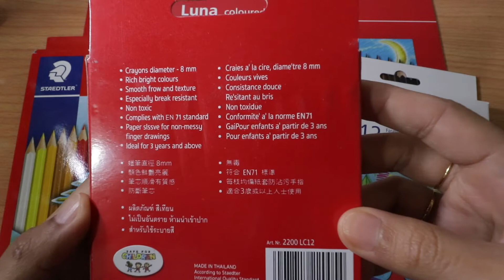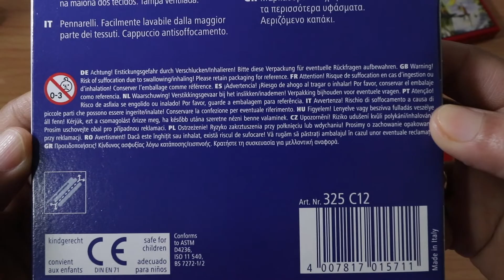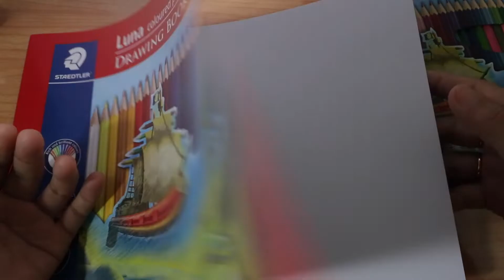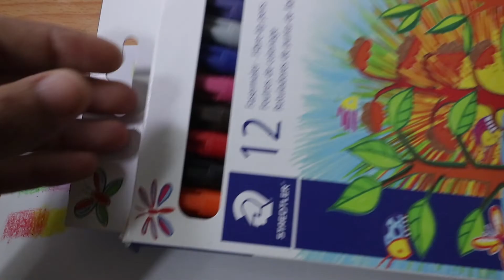Best Budget Staedtler - wax crayons / colored pencils and fibre-tip pends review test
List of Materials for filming
Canon EOS 80D 18-135mm
GoPro Hero6 Black
Apple MacBook Pro

I bough all this steadtler product package for only $ 4.36, including wax crayons / colored pencils / fibre-tip pends and drawing book.

Music